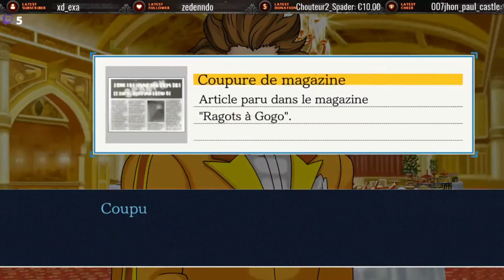[Rediffusion] Phoenix Wright Justice For All (17) – Adieu ma volte-face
Épisode 4 - Adieu ma volte-face (partie 1-2 Enquête 1/2)

Invités par l'ancien acteur du "Samouraï d'Acier", Gustavo Lonté à la remise de prix du meilleur super-héros à l'hôtel Gatewater, Phoenix Wright et son groupe vont de nouveau se retrouver sur le lieu d'un meurtre tandis que Maya se fera kidnapper par un faux majordome. Pour sauver Maya, Phoenix doit prendre la défense du "Samouraï Nickel" (Matt Engarde) accusé du meurtre du "Ninja Billy" (Juan Corrida) et le faire acquitter.